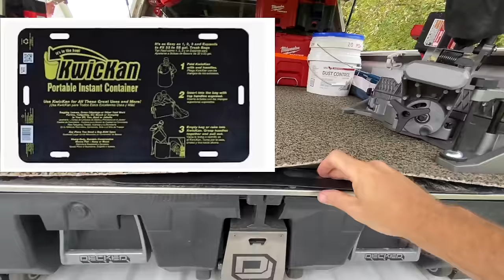Truck Loadout Part 3 / DECKED, Milwaukee Packout, & Leer Topper / More Changes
In this video I update my Loadout from the first Loadout on 12/22/21 and Part 2 on 11/19/22. If you haven't seen those videos you can see them here :

My Overall Loadout is something that changes daily, weekly, etc… but I use this setup to help me get my work done.  I do "Interior Renovations & Service Work of All Kinds".  I currently own my own business, so this is my own personal truck and my own tools.  Some of it is still in the works... and as you know with organization, it is always evolving.

Due to request from the original Loadout video asking if the Packout Organizer will actually fit in the DECKED Drawers... I made a video that you can

The following are links to products you see in the video.  Thank you for your support!

I am also working on an Amazon Store with list of tools like my favorites, Bag Loadouts, Products I use, Etc.

I will try to put as many as possible below… but If you would like a link for something you see in the video, just let me know and I will post them here. (I have specific videos with many of the products you will see in the video as well)

TIME STAMPS:
00:00 Intro - What Has Changed & What I Do
01:40 Drivers Side
15:02 Passenger Side
25:34 Topper
37:56 Decked Drawers
41:16 Outro